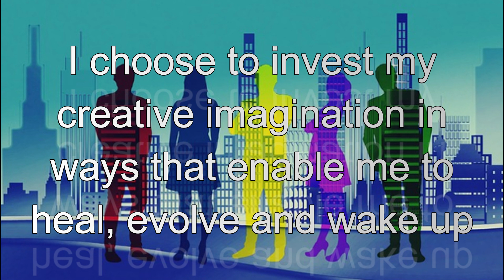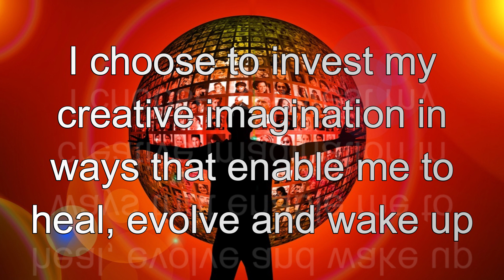InnerSelf's Daily Inspiration January 15, 2024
The focus for today is:
I choose to invest my creative imagination in ways that enable me to heal, evolve, and wake up.

Be sure to visit InnerSelf.com, where there are 20,000+ life-altering articles where we promote "New Attitudes and New Possibilities." All articles are translated into 30 languages. InnerSelf Magazine has been published since 1985.